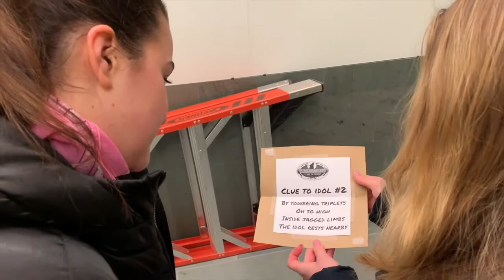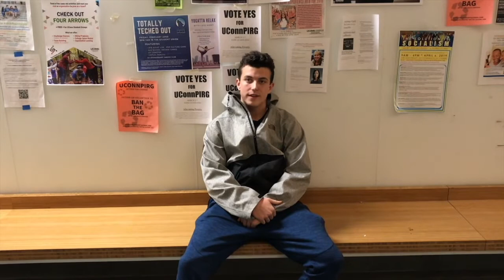Survivor UConn - Ready to Rumble: Episode 3 - “Orange is Not My Color”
Make sure to vote in the poll here for the Player of the Week!:

Survivor UConn is back! Watch 15 new students compete for the title of UConn's second Sole Survivor!

Executive Producers:
Ethan Taverna
John Ludovico
Daniel Fischler
Mark Grigas

Social Media Coordinator:
Tatiana Slotnick

Editor:
Cooper Rock

Logo Designer:
Andrianna Kaimis (Insta: @kaimis.art)